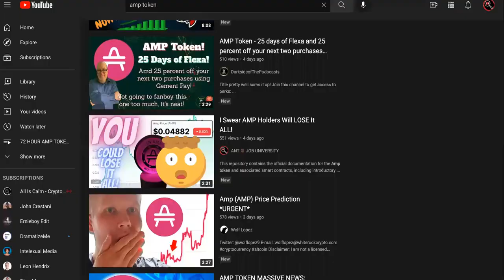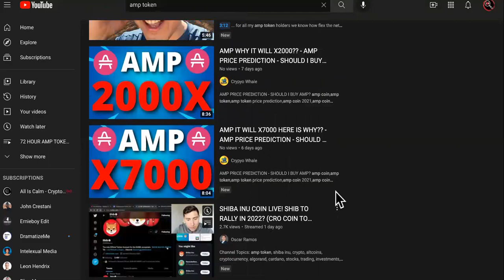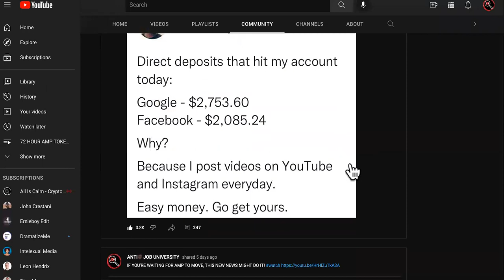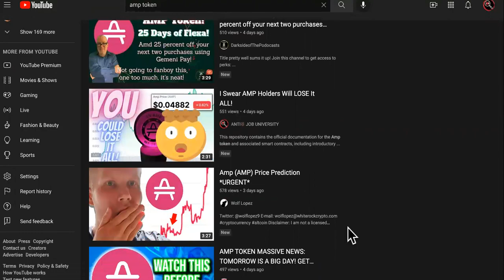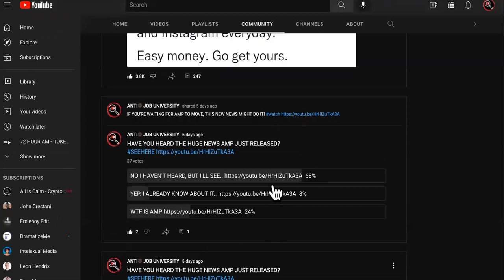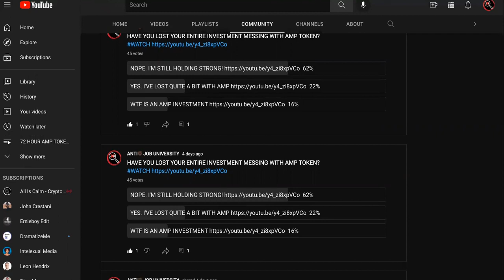22% Of AMP Investors LOSE EVERYTHING!